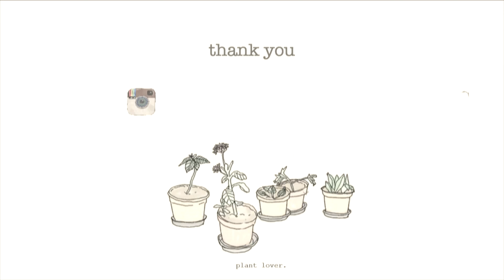SPRING FOREVER 21 HAUL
DID YOU LIKE THIS VIDEO? IT REALLY HELPS ME OUT ☺️

COMMENT VIDEOS THAT YOU WOULD LIKE TO SEE ME DO! ❤

Code to get the spin brush for $30: SPIN467 at vanityplanet.com

VINE: Katelyn Sierra
Musical.ly: Katelynsierrahall